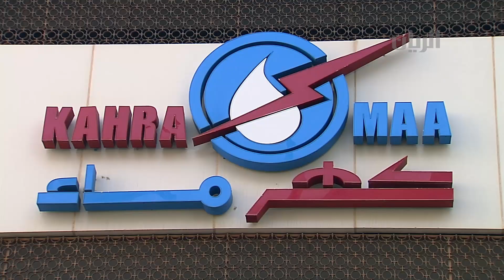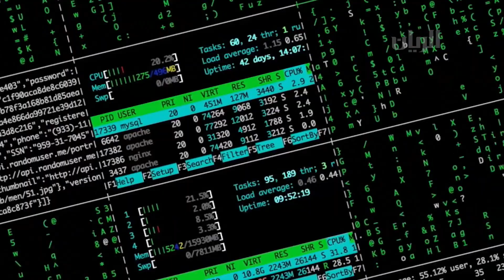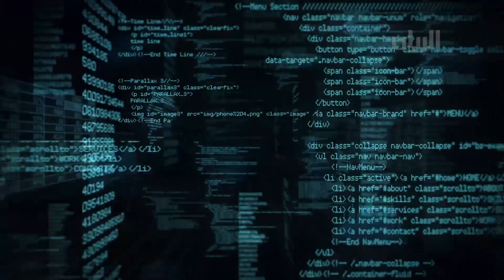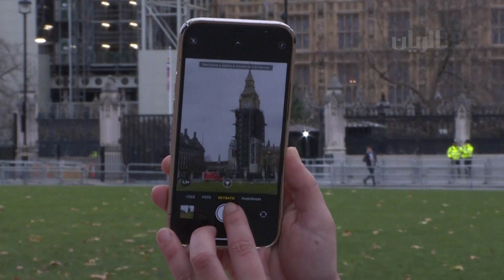برنامج تراحيب - 26-12-2021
أصدرت المؤسسة العامة القطرية للكهرباء والماء – كهرماء تحذيراً لمشتركيها من  محاولات الاحتيال الإلكترونية التي تتم من خلال استخدام اسم المؤسسة في رابط يحتوي على استبيان وهمي يتم تداوله حالياً، وتهيب بالمشتركين عدم استخدامه أو مشاركته

فعاليات سوق واقف في عطلة نهاية الأسبوع
 محمد السقطري - خبير في تكنولوجيا المعلومات للحديث عن القرصنة واختراق المعلومات
علي خاتم المحشادي - رئيس جمعية القناص القطرية  ورئيس مهرجان قطر الدولي للصقور والصيد (مرمي )
للحديث عن آلية التسجيل في المهرجان وأبرز الشروط والخطوات